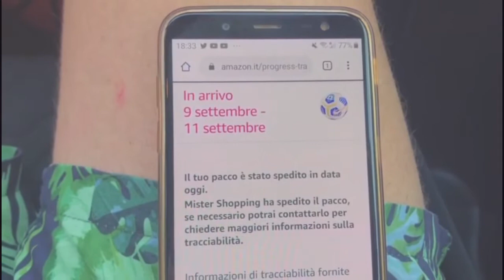Unboxing pallone Serie a 20/21